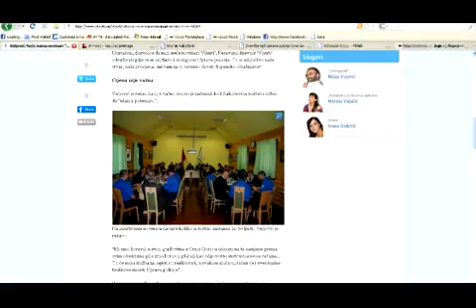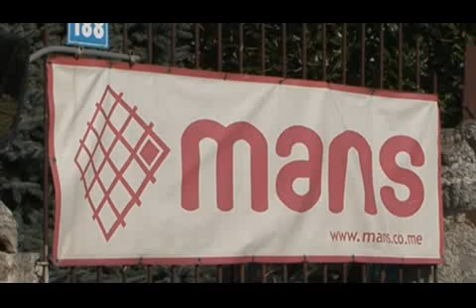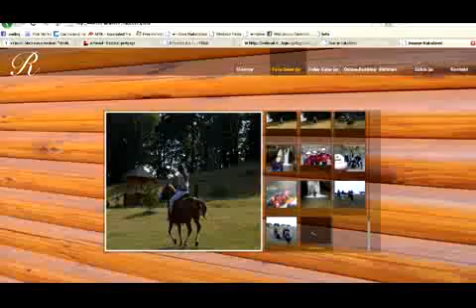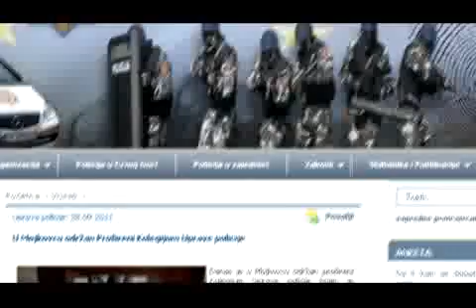110930 KO JE RAKOCEVIC - TV VIJESTI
110930 KO JE RAKOCEVIC - TV VIJESTI